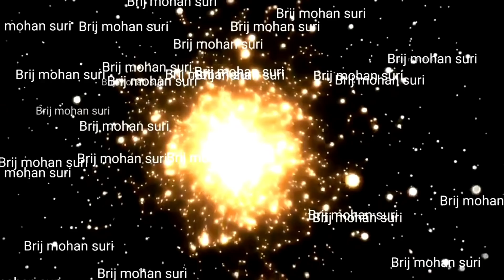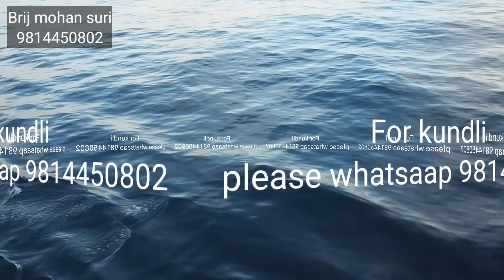30 August रविवार का उपाय धन इज्जत देगा साथ में जाने परिवार में धन बढ़ाने का आसान टोटका